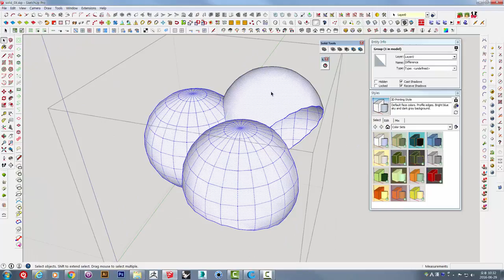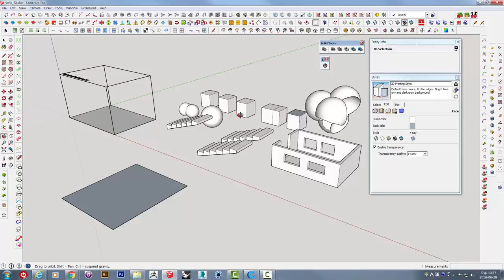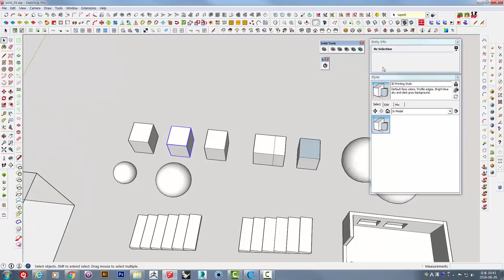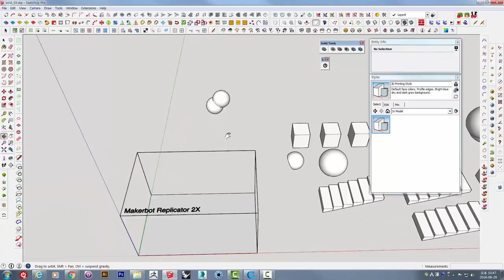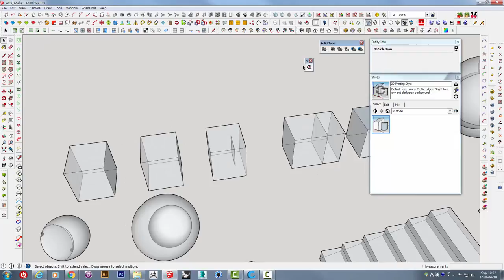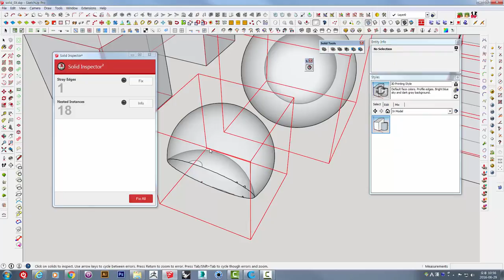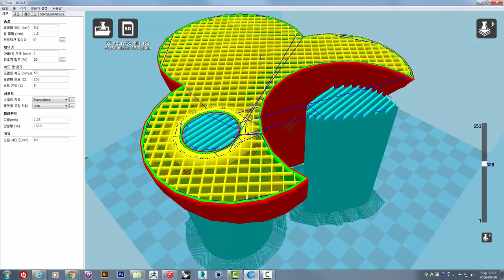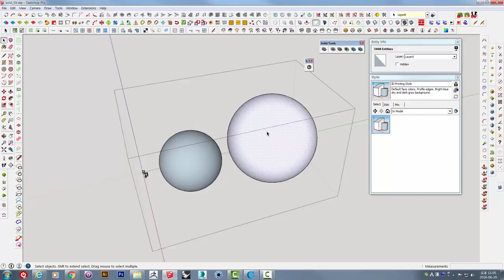UncleBucks ( 3D프린팅을 위한 스케치업 _ 솔리드 )